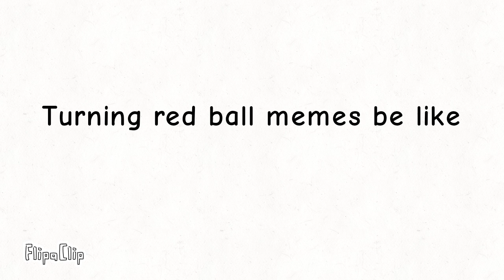Turning red ball memes in a nutshell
it's my opinion but if you loves these memes IRYO